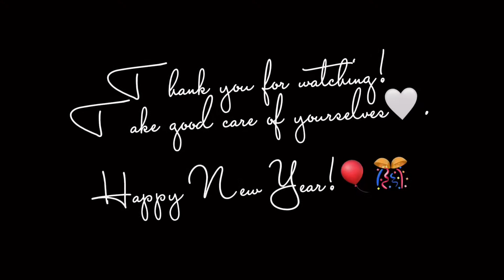this is your sign to leave him in 2021...